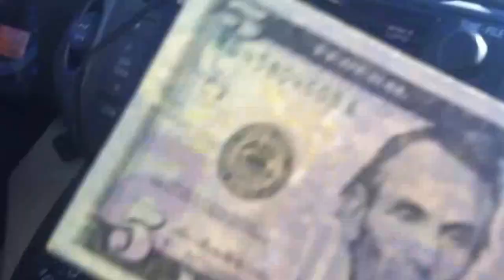ВНЕПЛАНОВАЯ ПОЕЗДКА В НЬЮ ЙОРК. США.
Очередной выходной коту под хвост. Непредвиденные обстоятельства заставляют.